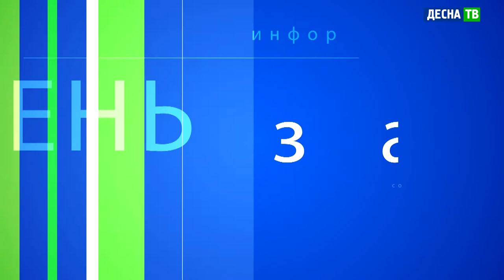Десна-ТВ: День за днем от 11.02.2021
В выпуске:
- В Десногорске ведут борьбу с последствиями снегопадов;
- Заседание Общественного совета.